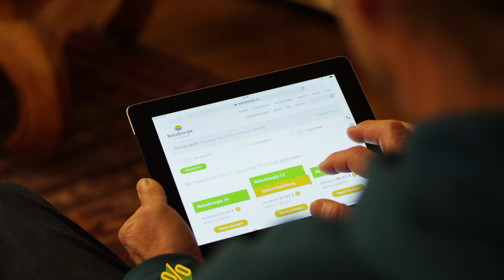Extrembregsteiger Robert Jasper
Extrembergsteiger als Markenbotschafter
Robert Jasper gehört zu den führenden Extrembergsteigern weltweit.
In einem Interview erzählt er, was ihn mit NaturEnergie verbindet und was seinen Erfolg ausmacht.